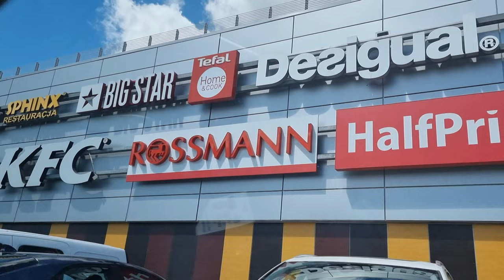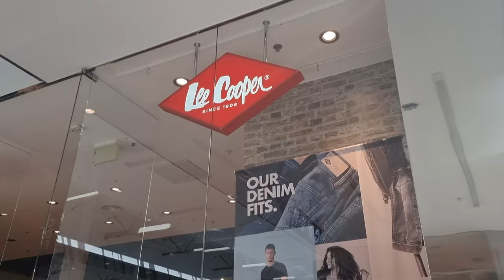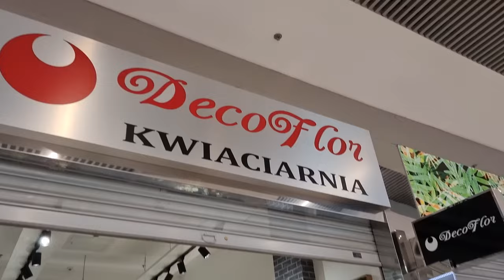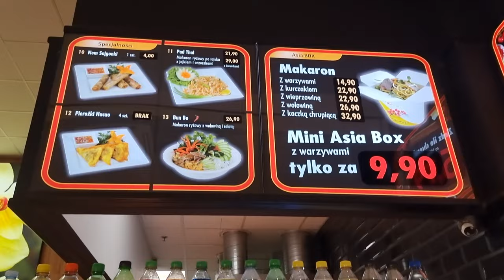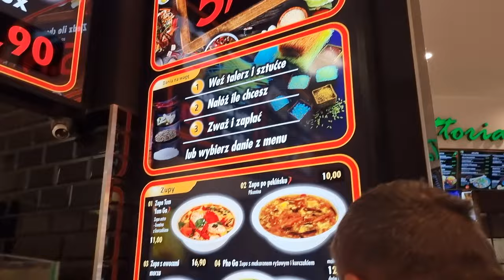Factory Kraków, experience the pure joy of shopping| Shopping haul Vlogs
Shopping at Factory Outlet is an experience you're sure to enjoy!
Timetable - Rondo Matecznego
We invite you to free bus routes on the routes from Ronda Matecznego and Plac Centralny.
Timetable from Rondo Matecznego and from Plac Centralny

About THE CENTREThe only centre of its kind!
Do you like shopping but not overpriced products?
Do you like to express your own, unique style?
Do you like to shop in comfort?
You will find renowned Polish and international brands, always at a discount of 30 to 70%.
In more than 100 stores, you will find exceptional clothes and accessories, a wide range of shoes, as well as sportswear.
At Factory Kraków, experience the pure joy of shopping.